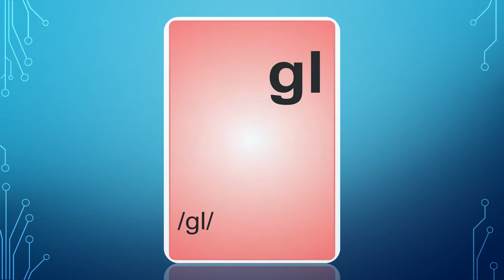Phonetics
Unit 8/10
Phonetics learning for school students
unit - 8, phonetics ppt and phonetic cards